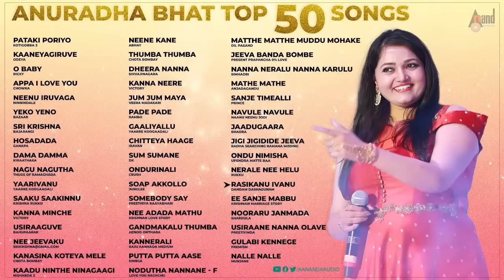Anuradha Bhat 50 Audio Songs || Kannada Movies Selected Songs || anandaudiokannada ​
📻 Listen to the Anuradha Bhat 50 Audio Songs From the Kannada Movies Selected Songs & Exclusive Exclusive Only On Anand Audio Kannada Youtube Channel..!!!
📻 Pataki Poriyo / Kotigobba 3
📻 Kaaneyagiruve / Odeya
📻 O Baby / Ricky
📻 Appa I Love You / Chowka
📻 Neenu Iruvaga / Ninnindale
📻 Yeko Yeno / Bazaar
📻 Sri Krishna / Bajarangi
📻 Hosadada / Ganapa
📻 Dama Damma / Kiraathaka
📻 Nagu Nagutha / Thugs of Ramaghada
📻 Yaarivanu / Yaarre Koogaadali
📻 Saaku Saakinnu / Krishna Rukku
📻 Kanna Minche / Victory
📻 Usiraaguve / Bahupaarak
📻 Kanasina Koteya Mele / Chota Bombay
📻 Kaadu Nivthe Ninagaagi / Kotigobba 3
📻 Neene Kane / Abhay
📻 Thumba Thumba Preethisuve / Chota Bombay
📻 Dheera Nanna Magadheeranu / Shivajinagara
📻 Kanna Neere / Victory
📻 Jum Jum Maya / Veera Madakari
📻 Pade Pade / Rambo
📻 Gaaliyallu / Yaarre Koogaadali
📻 Chitteya Haage Ninhinde / IRavan
📻 Sum Sumane / Dk
📻 Ondurinali / Crush
📻 Soap Akkollo / Junglee
📻 Somebody Say / Preethiya Raayabhari
📻 Nee Adada Mathu / Krishnan Love Story
📻 Gandmakalu Thumba / Aenoo Onthara
📻 Kannerali / Raju Kannada Medium
📻 Putta Putta Aase / Sinnga
📻 Nodutha Nannane - F / Love You Rachchu
📻 Matthe Matthe Muddu Mohake / Dil Pasand
📻 Jeeva Banda Bombe / Present Prapancha 0% Love
📻 Nanna Neralu Nanna Karulu / Simhadri
📻 Mathe Mathe / Anjadagandu
📻 Sanje Timealli / Prince
📻 Navule Navule / Naanu Neenu Jodi
📻 Jaadugaara Jokumara / Bhadra
📻 Jigi Jigidide Jeeva / Radha Searching Ramana Missing
📻 Ondu Nimisha / Upendra Matte Baa
📻 Nerale Nee Helu / Rukku
📻 Rasikanu Ivanu / Dandam Dashagunam
📻 Ee Sanje Mabbu / Krishnan Marriage Story
📻 Nooraru Janmada / Shardula
📻 Usiraane Nanna Olave / Preetiyinda
📻 Gulabi Kennege / Premism
📻 Nalle Nalle / Munjane